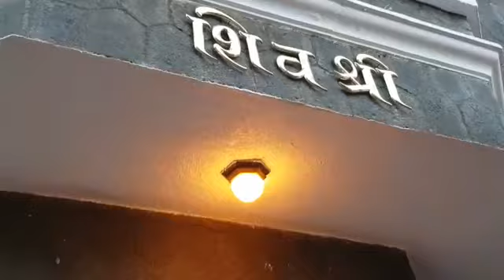Jadhav Studio, Pune.The festival of lights spreading joy , happiness and positivity in your life.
Video from Vanita jagannath jadhav